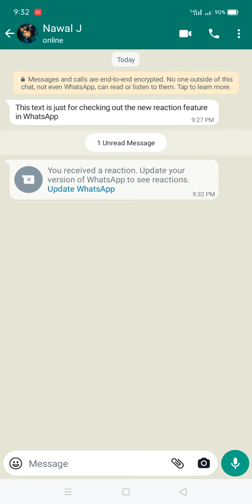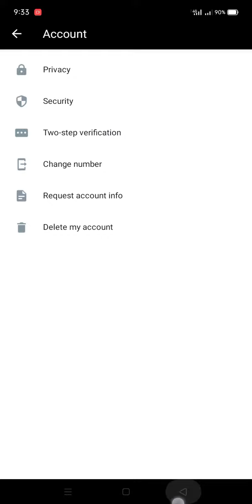WhatsApp New Features (March 2022) | Messages Reaction & New Privacy Options